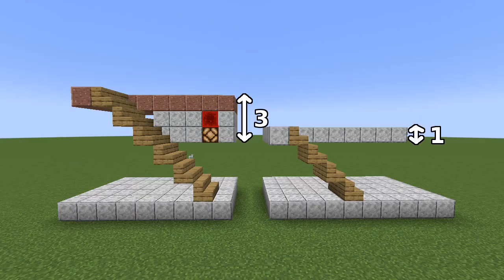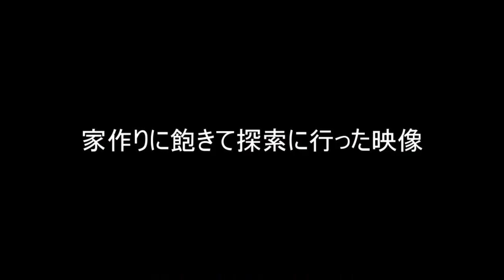【マイクラ】#8 ネタの土台を作りましょ【新これでいいのか？マインクラフト】【ゆっくり実況】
ネタは偶然から生まれる。その偶然を引き起こすために行動するのだ。